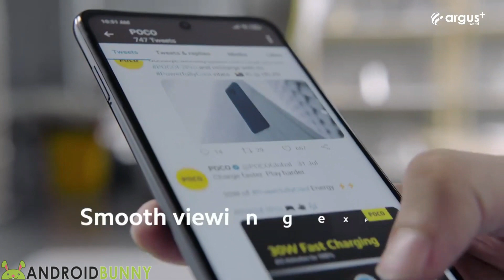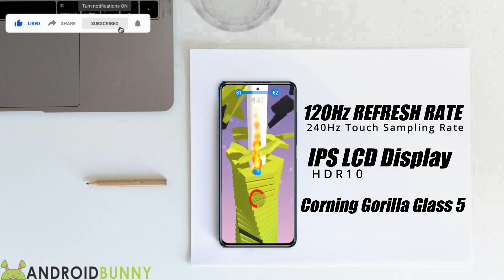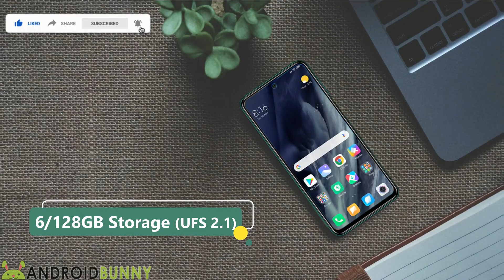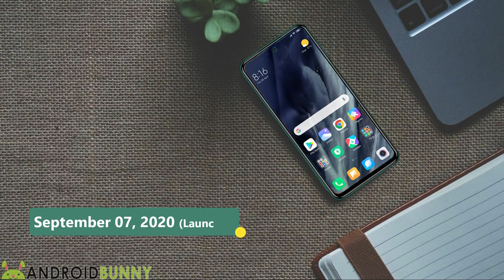POCO X3 NFC Malaysia Price, Specs, Launch, Trailer - Price Philippines, India, Harga Indonesia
The silent brand Poco has just announced a new smartphone called Poco X3 NFC and surprisingly it is not a rebranded phone instead it has a unique design and offering some great specifications under its price which includes a newly announced Snapdragon 732G SoC and 120Hz display panel with Full HD+ resolution and in this video, we include all the Poco X3 Specs, as well as Poco X3 Price in Philippines, Poco X3 Price in Malaysia, Poco X3 Price in India, Poco X3 Price in Pakistan, Poco X3 Price in Bangladesh, Remember these all are the confirm Poco X3 specifications.

The Poco X3 NFC features a 6.67" Full HD+ IPS LCD Display having 120Hz refresh rate containing a punch-hole on the top center of the screen for a 20MP single selfie cameras and there is 64MP Quad Camera on the rear with Ultrawide, Macro, and depth units, and the device has powered by Qualcomm Snapdragon 732G under the hood paired with 6 GB LPDDR4X RAM & 64/128GB UFS 2.1 storage option and having a 5,160 mAh battery, check out full details & wallpapers of Poco X3 on our website.

Video Highlights
00:00 Poco X3 Introduction
01:06 Poco X3 Display
01:30 Poco X3 Camera
01:56 Poco X3 Performance
02:17 Poco X3 Connectivity
02:34 Poco X3 Security & OS
02:52 Poco X3 Battery
03:03 Poco X3 Price & Launch